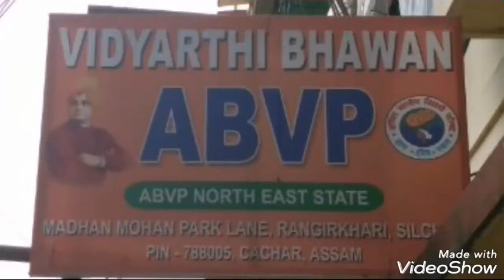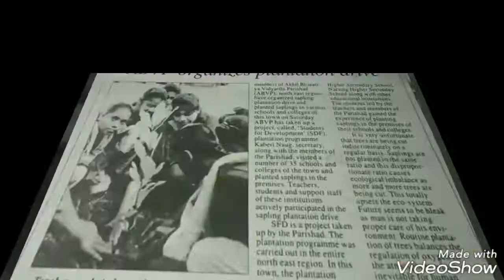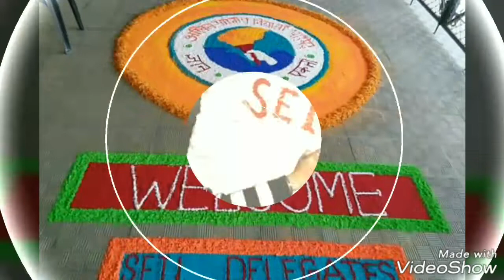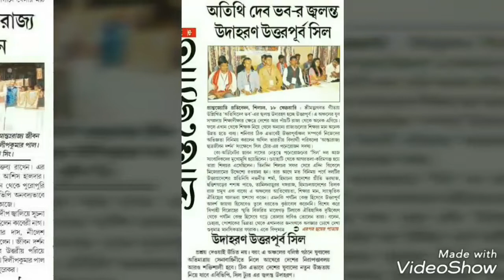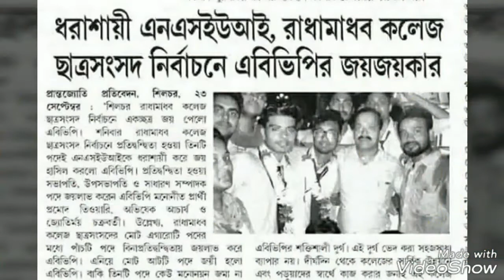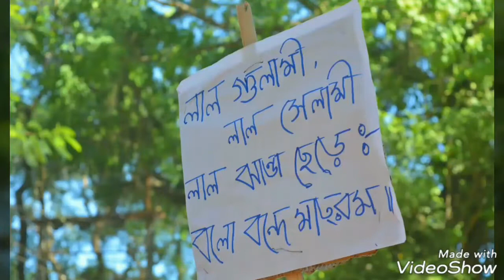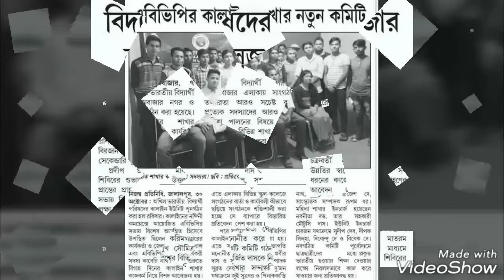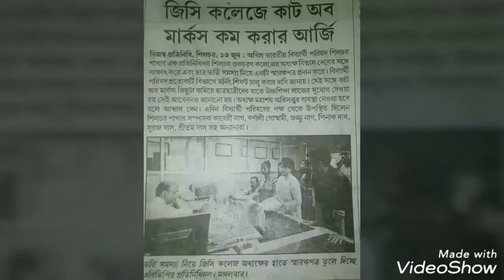ABVP Eishanya Pradesh (North-East State) Activities and memories 64thABVPConf ||ABVP Videos || song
ABVP Eishanya Pradesh Karyakarini will demolish and it will be marged with ABVP Assam Pradesh on 64thABVPConf... Here sharing some memories of ABVP Eishanya Pradesh... It contains ABVP Elections, ABVP Speech, ABVP SFD, ABVP Rallies, ABVP Song ABVP programs... ABVP Long Live...